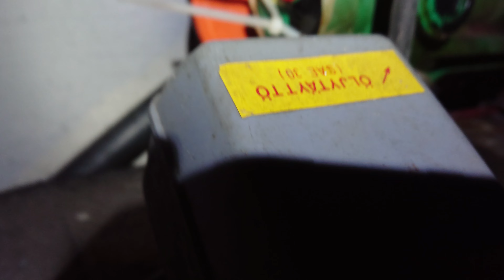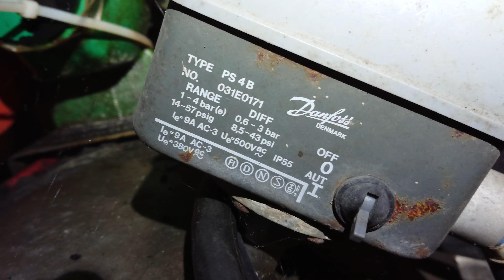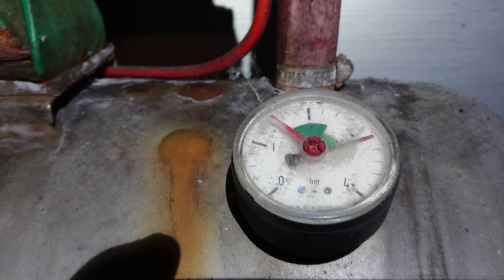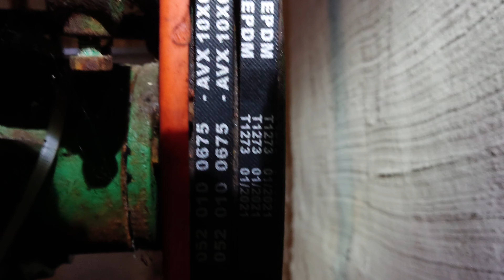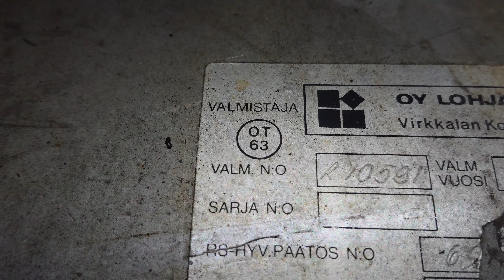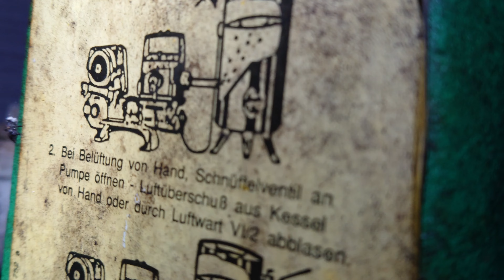Vesipumpun mysteeri! ESITTELYSSÄ mäntäpumppu ja tyypitys.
Vesipumpun mysteeri! ESITTELYSSÄ mäntäpumppu ja tyypitys. Nopea esittely vesiautomaatista joka on palvellut jo 30v pienellä huollolla. Ja pumpun valmistaja ja tyyppikin löytyi lopulta!
Löwe (loewe) grundfos WL 1001,1002,1501 jne.